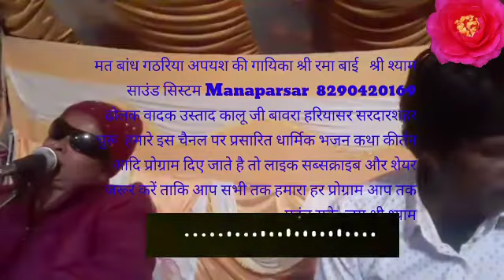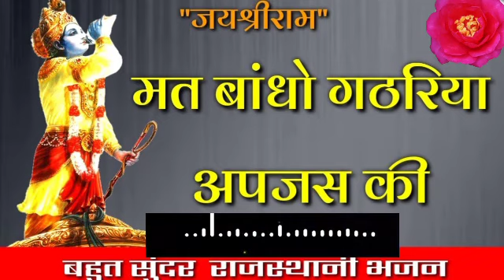New Bhajan Mat Bandho Gathariya मत बांधो गठरिया अपजस की RAMA KUMARI LIVE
मत बांधो गठरिया अपजस की RAMA KUMARI  LIVE

Watch

17.3K Views·106 Like

SONG मत बांधो गठरिया अपजस की RAMA KUMARIALBUM STAGE SHOW CHADVAS 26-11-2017 RAJSHTHANSINGAR- -- RAMA KUMARI MUSIC LIVE SHOW JAGARAN LEB...
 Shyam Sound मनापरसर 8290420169